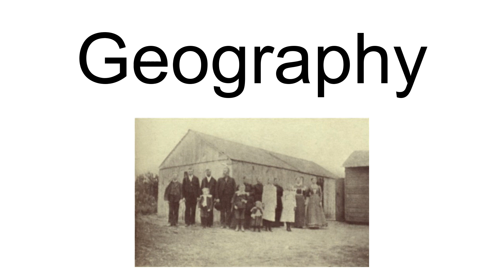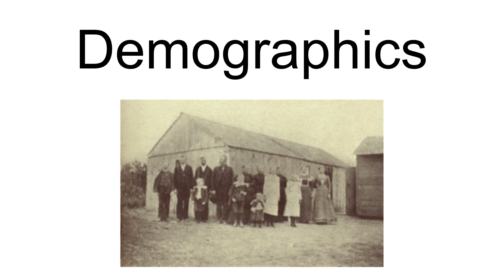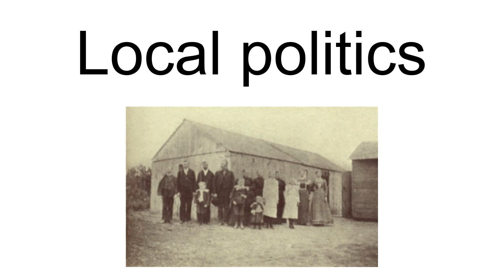Leota Township, Nobles County, Minnesota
Leota Township is a township in Nobles County, Minnesota, United States. The population was 463 at the 2000 census.  Within the township is the CDP of Leota.